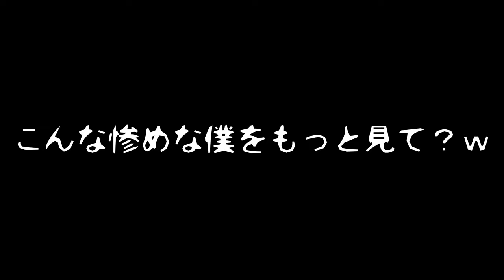神がかった罠を詰め込んだ1画面騙しコースが凄過ぎる!!!!『マリオメーカー2』